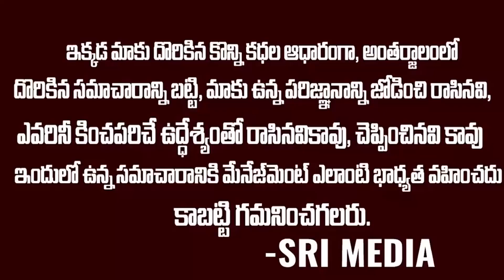Breaking : ఎంఐఎం పార్టీ లో ఉన్న ముస్లిం మతపెద్దలతో షర్మిలమ్మ బేటీ | Sharmila Meets Muslim leaders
WATCH : Breaking : ఎంఐఎం పార్టీ లో ఉన్న ముస్లిం మతపెద్దలతో షర్మిలమ్మ బేటీ | Sharmila Meets Muslim leaders